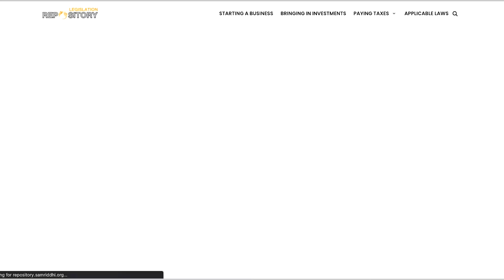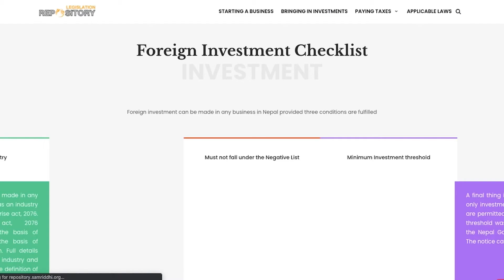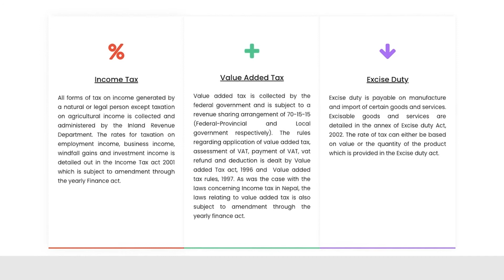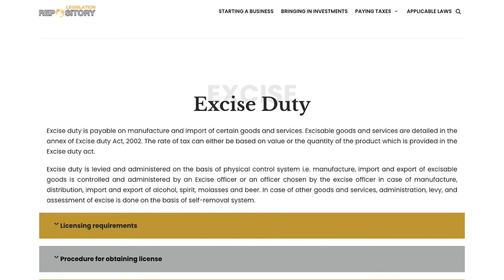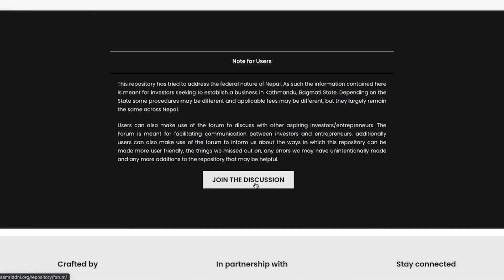Welcome to Legislation Repository of Nepal (Introduction) - Nepali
This legal repository is an initiative on part of Samriddhi Foundation solely meant for the purposes of helping aspiring entrepreneurs understand about the procedures for doing business in Nepal. Additionally it also aims to facilitate foreign investors in identifying the mechanisms for investing in Nepal. The repository has for now four sections namely; Starting a business, Bringing in Investments, Paying taxes and Applicable laws. Each section contains several details pertinent to the theme which should help users gain some insights into the procedures, the government agency responsible, the fees applicable, the characteristics of a particular business type, and compliances and approvals required.